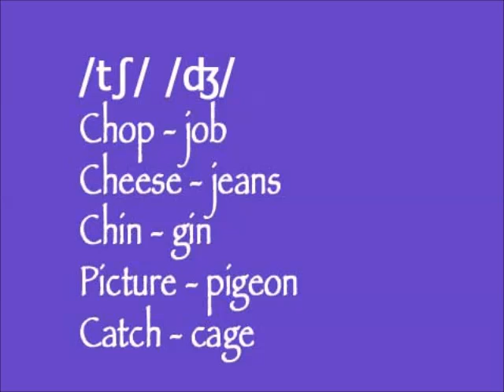Distinguish between and produce /tʃ/ /ʤ/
Repeat after the native speaker, ideally recording yourself.